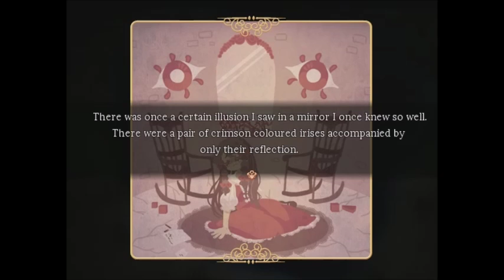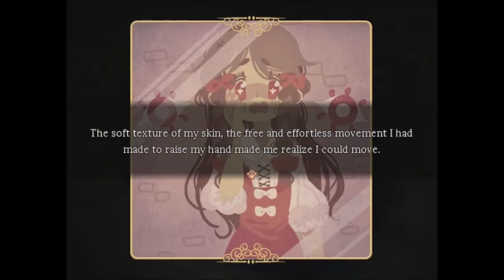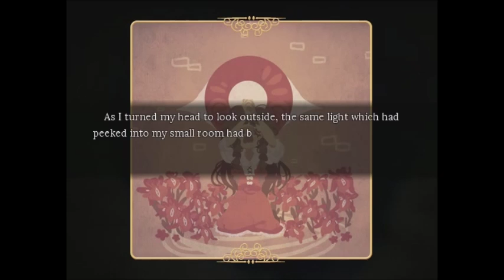I Stole Her Eye!! [Pocket Mirror] #2